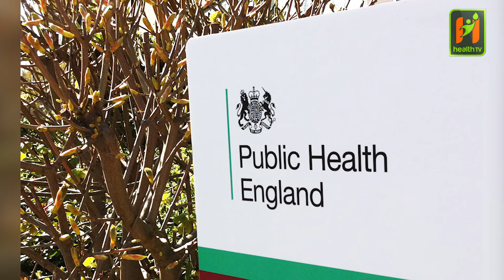हाल लगाइएको भ्याक्सिनले नयाँ भेरिअन्टलाई काम गर्छ कि गर्दैन् ?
कोभिड १९ को महामारी देखा परेयता अझ सङ्क्रामक प्रकृतिका नयाँ प्रकारका कोरोनाभाइरसहरू देखा परिरहेका छन् । यसमध्ये सबैभन्दा पहिला यूकेमा देखापरेको कोरोना भाइरसको प्रकार विश्वमा व्यापक रूपमा फैलिन सक्ने यूकेको आनुवंशिक निगरानी कार्यक्रमका प्रमुखले भविष्यवाणी गरेका छन् । र हाल लगाइएको खोपले कतिपय कोरोना भाइरसका प्रकारमा राम्रोसँग काम नगर्ने भनिएको छ । कोरोनाभाइरसका हजारौँ प्रकार फैलिरहेको बताइन्छ ।